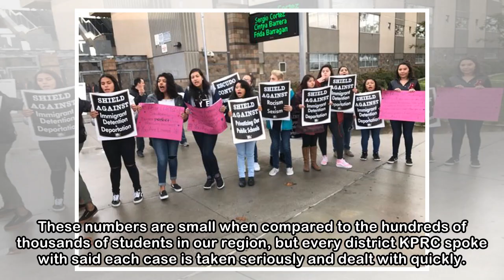Teachers, students on full alert over repeated threats against schools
HOUSTON - - A recent shooting threat prompted a two-day closure of Houston Community College's central campus and a rescheduling of final exams. The threat never materialized but serves as a reminder ...